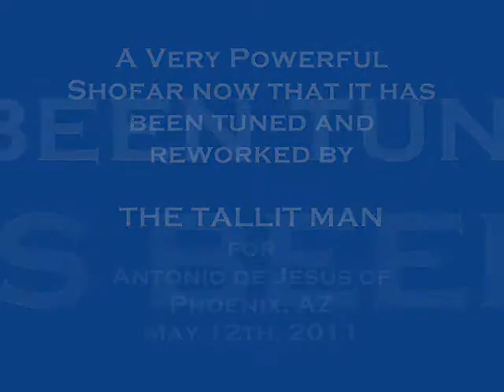A Powerful Shofar when its finely tuned and repaired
I repaired and tuned this Shofar so it would sound so powerful .. just watch this video and see what we can do with your Shofar.